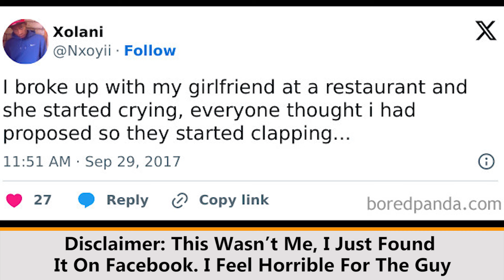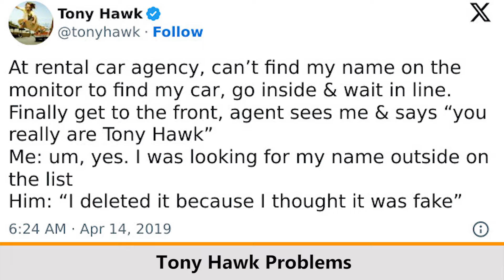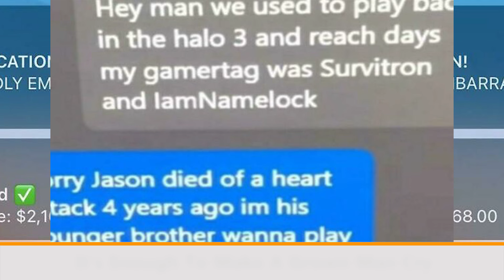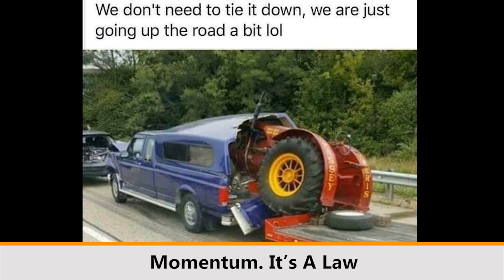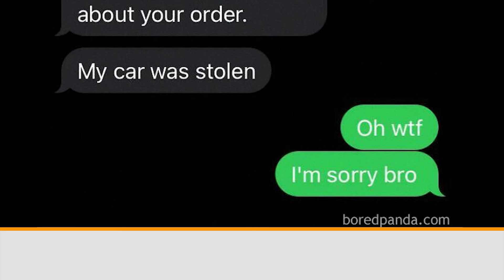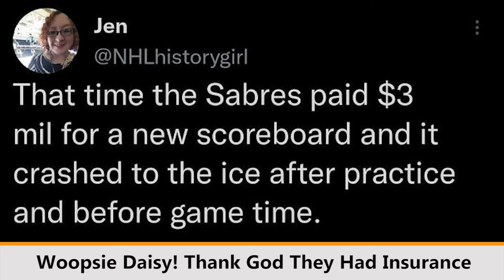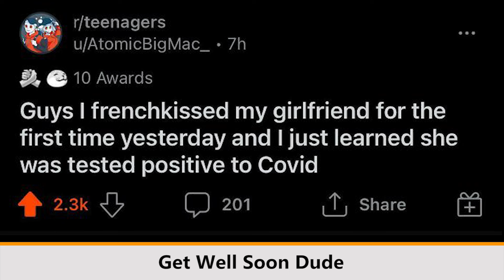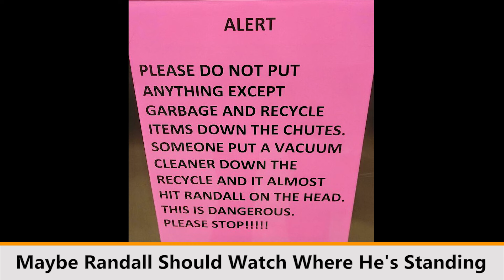50 Times People Had Such Bad Luck, The Internet Felt For Them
50 Times People Had Such Bad Luck, The Internet Felt For Them
felted can outrun bad luck